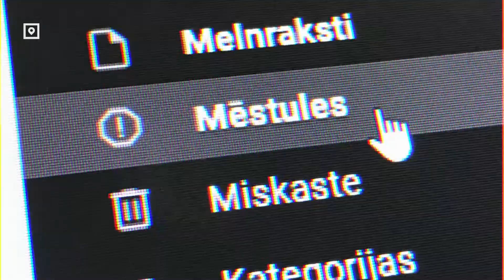Говорим Latviski! 2 сезон, 12 серия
Продолжаем учить латышский язык вместе с Интарсом Бусулисом.
Сегодня говорим правильно: sadziedāšanās. Слышали такое?

Cтавьте 🧡, если полезно!